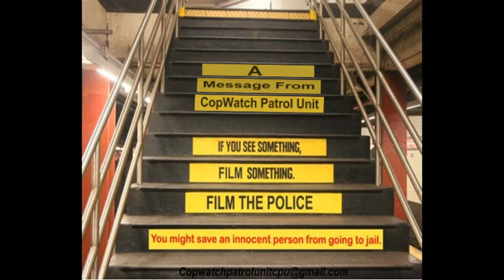25 pct. "Hated By The People"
The owner of the Barbershop receive a summons for drinking in his own property. So the people reacted.

As you could see police continues to distant themselves from the community because of their actions. Police targets people and abuse their power. Bill Bratton continues to be illusional to think that he could find a way to make police and the community work together. Police has damage that relationship and communities has lost faith in the police department.